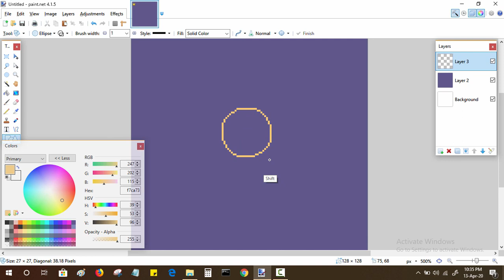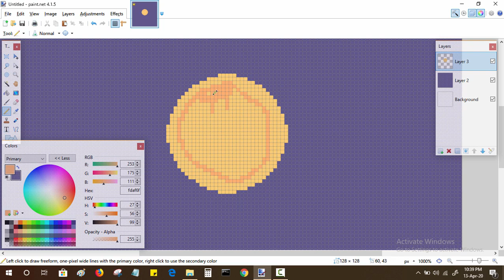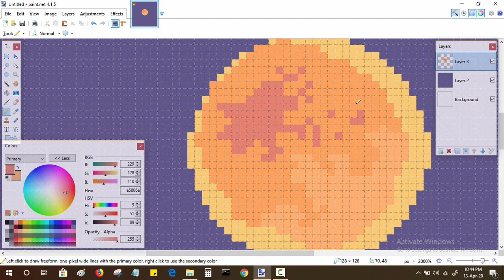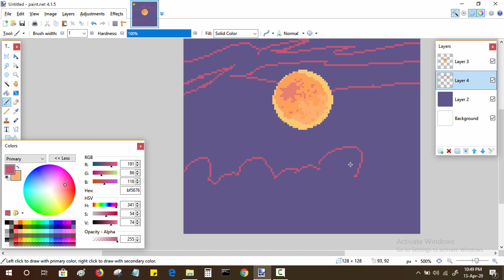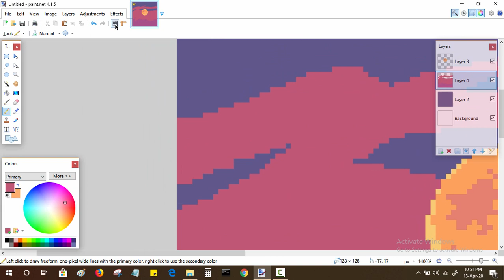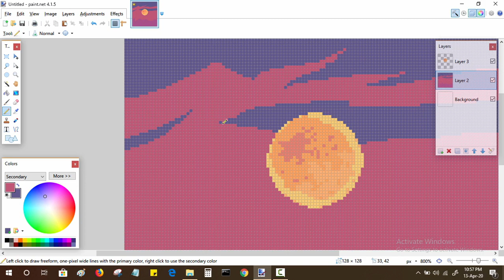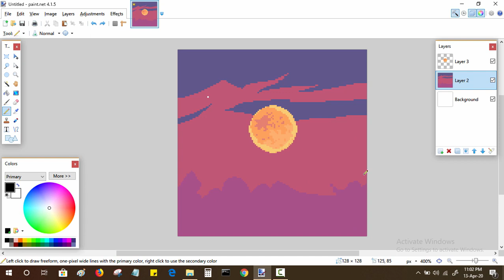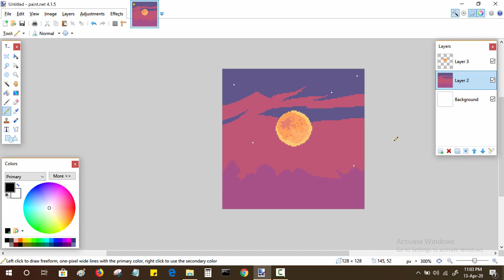How to draw magnificent Super Pink Moon in Pixel Art on Paint.net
Create incredible Super Pink Moon in pixel art on Paint.net from ground up.

About Super Pink Moon:
Dubbed the "Super Pink Moon," this full moon appeared larger and brighter than usual because the moon was at perigee, or the closest point to Earth in its elliptical orbit. With this ultra-close event, the moon was just 221,772 miles (356,907 kilometers) from Earth, compared to its average distance of 238,855 miles (384,400 km). The moon (while not actually pink) was at its absolute closest at 2:08 p.m. EDT (1808 GMT), about 8.5 hours before it became officially full, at 10:35 p.m. EDT (0235 GMT on April 8).

This closer proximity of the supermoon makes it appear about 7% larger and 15% brighter than the average full moon, giving skywatchers an opportunity to admire the moon's face in all its lunar glory.

About the Creator & Channel:
Hi, my name is Jagvinder & I have made this channel with one aim in my mind, to prove that we can achieve more with less resources. So here I am designing logos & characters on MS Paint and other free programs. I will move to other professional soft-wares in the near future, but for now just enjoy my MS Paint series because “I don’t just Paint, I MS Paint”

Credits:

1. Song used – 5 Star and Late Nights by Causmic, Nostalgic Pull by Asher Fulero
2. Software used:
 a. Drawing and painting – Paint.net
 b. Recording – Camtasia
 c. Editing – Camtasia